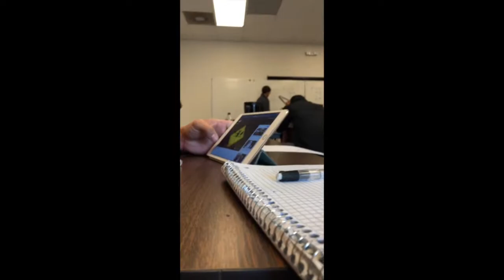Straight Up Thugs From Rat City! No Mo ?”s! Please and thank u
The Boiz of rat city